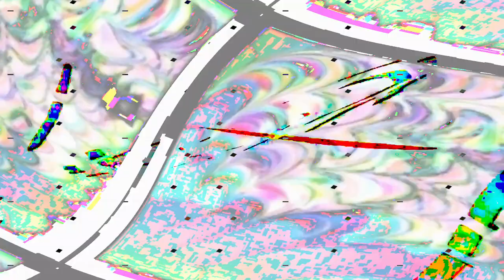[EPILEPSY WARNING] Movie 24 02 14 05h55m18s